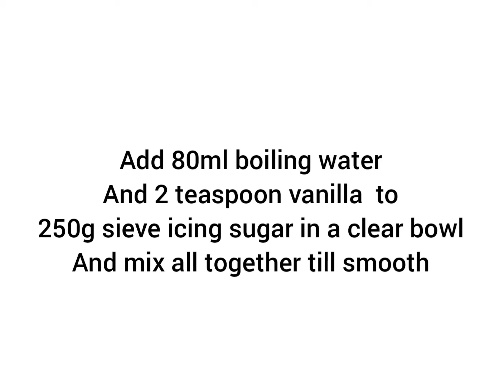How to make Buttercream frosting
Buttercream frosting with a twist

Of you share on your pages
Someone might need it

You will love this buttercream
Taste like swiss meringue

Creamy and yummy

Butter,icing sugar,water,vannila aroma

Recipes

Butter 500g

Boiling water 80ml

Vannila 2 teaspoon

Inshot music by jef
Accra